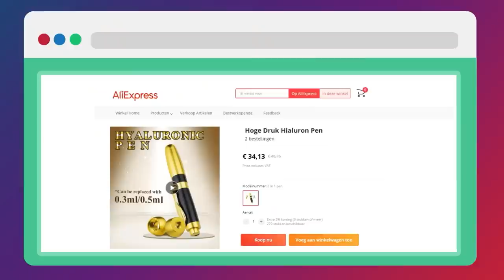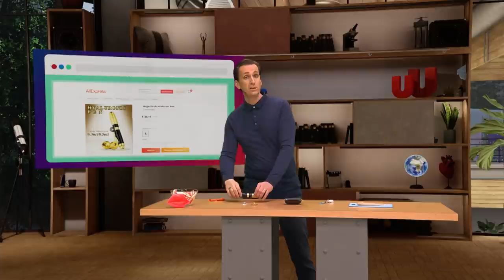Hoe gevaarlijk zijn fillers?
Cosmetische ingrepen worden steeds populairder. Je lippen opspuiten met fillers is dan ook geen taboe meer. Maar wat zijn de risico's? Wij vroegen het aan cosmetisch arts Tom Decates (Erasmus MC).

0:00 Introductie
1:40 Hoe werkt een filler?
3:34 Waar kan je een filler voor gebruiken?
4:37 Pillow face
5:22 De ingrediënten van een filler / hyaluronzuur
7:41 Complicaties van een filler
10:20 Fillers kopen via Alibaba
12:10 Fillers verwijderen
13:02 Conclusie